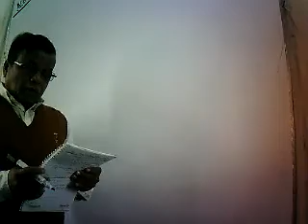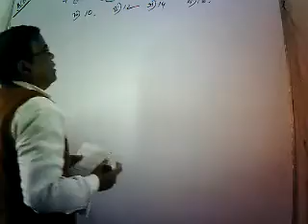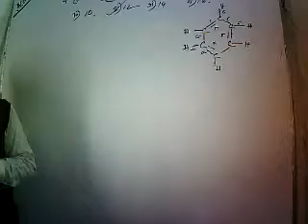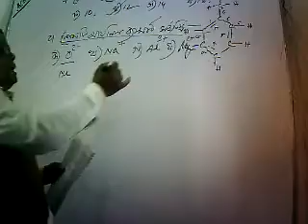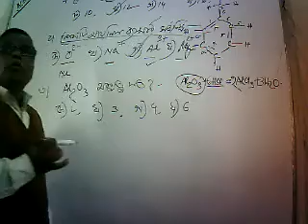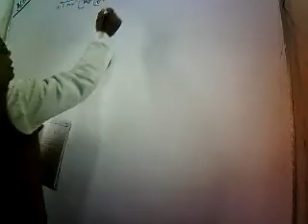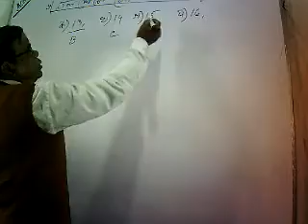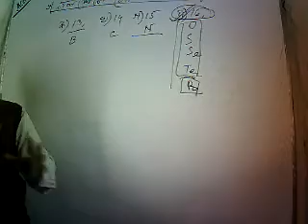periodic tabie MCQ [ACCORDING SHORT SYLLABUS]My Video 0083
FOR   HSC    LEBLE